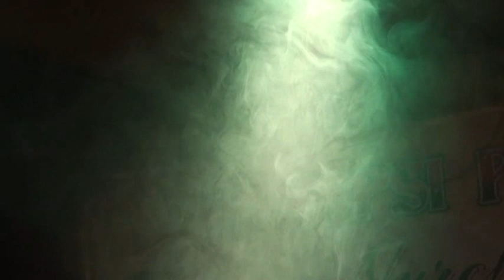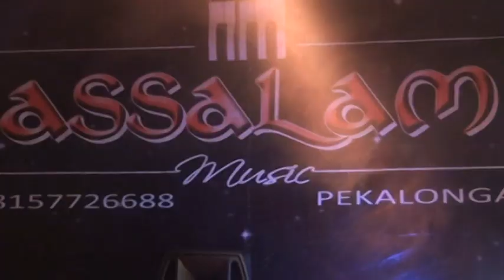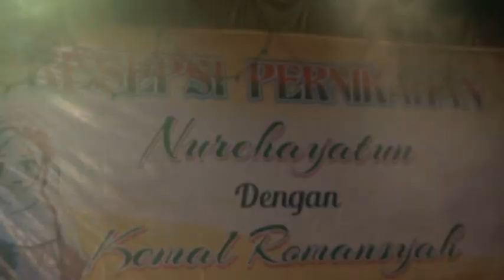Gelisah GAMBUS ASSALAM PEKALONGAN Nikah KEMAL & ATUN Tanjungharja 2016 Part 12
TiVi S Jatibogor WA 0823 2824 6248
PERNIKAHAN KEMAL R dengan NURCHAYATUN
HIBURAN
GAMBUS ASSALAM PEKALONGAN
di TANJUNGHARJA KRAMAT TEGAL 2016